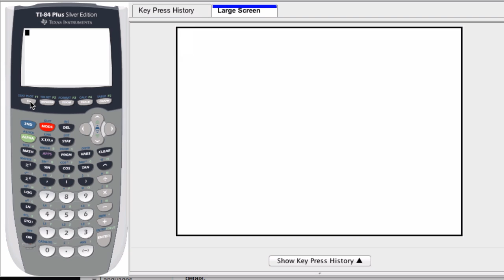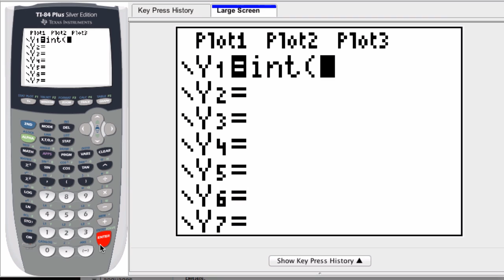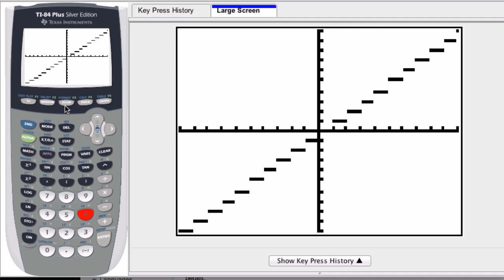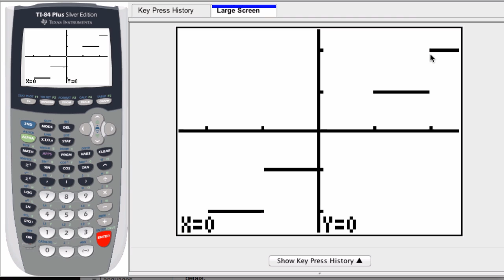Graphing Calculator - Greatest Integer Function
Using the greatest integer function on a graphing calculator